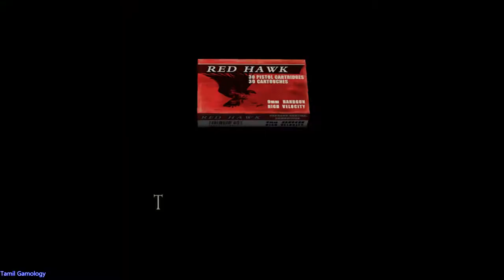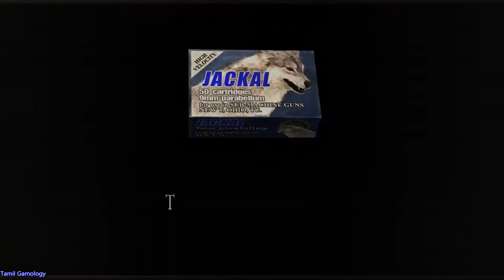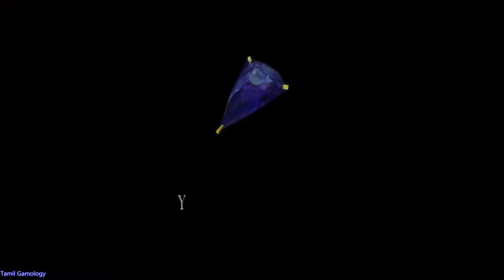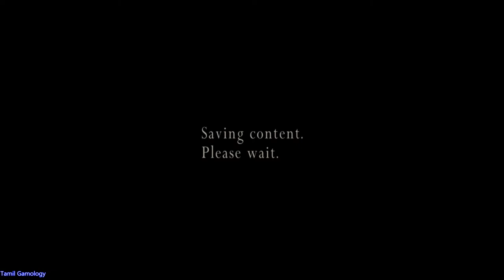Resident evil 4 separate ways pc mod gameplay final part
horror action adventure
RE series
ADA story